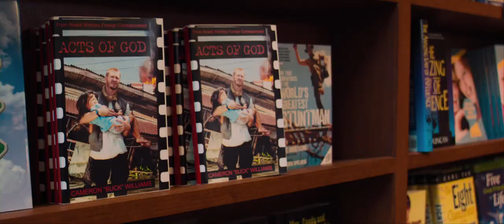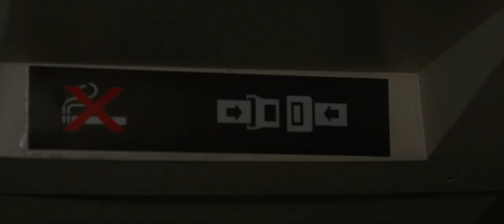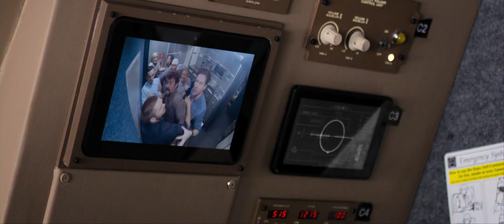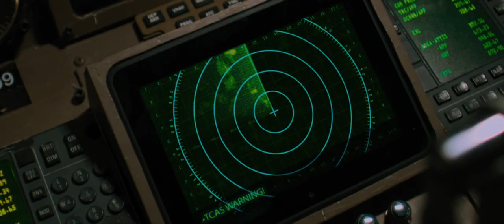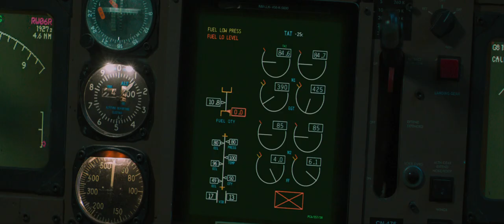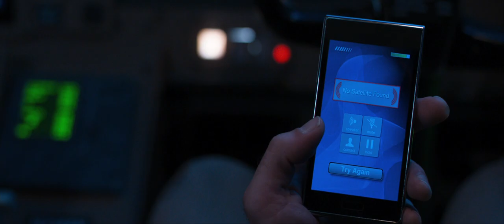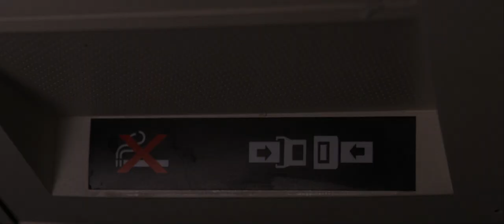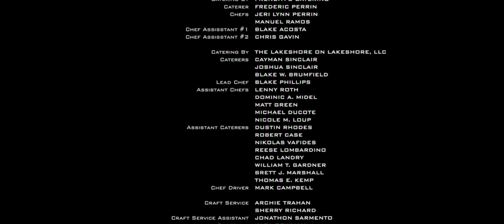Az otthagyottak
Ahogyan megvan írva!

Ézsaiás:57:1  Az igaz elvész és nem veszi eszébe senki, és az irgalmasságtevők elragadtatnak és senki nem gondolja fel, hogy a veszedelem elől ragadtatik el az igaz;

1Thesszalonika:4:17 Azután mi, a kik élünk, a kik megmaradunk, elragadtatunk azokkal együtt a felhőkön az Úr elébe a levegőbe; és ekképen mindenkor az Úrral leszünk.

Máté 24:7
Mert nemzet támad nemzet ellen, és ország ország ellen; és lésznek éhségek és döghalálok, és földindulások mindenfelé.
8
Mind ez pedig a sok nyomorúságnak kezdete.
9
Akkor nyomorúságra adnak majd benneteket, és megölnek titeket; és gyűlöletesek lesztek minden nép előtt az én nevemért.
10
És akkor sokan megbotránkoznak, és elárulják egymást, és gyűlölik egymást.
11
És sok hamis próféta támad, a kik sokakat elhitetnek.
12
És mivelhogy a gonoszság megsokasodik, a szeretet sokakban meghidegül.
13
De a ki mindvégig állhatatos marad, az idvezül.
14
És az Isten országának ez az evangyélioma hirdettetik majd az egész világon, bizonyságul minden népnek; és akkor jő el a vég.
15
Mikor azért látjátok majd, hogy az a pusztító utálatosság, a melyről Dániel próféta szólott, ott áll a szent helyen (a ki olvassa, értse meg):
16
Akkor, a kik Júdeában lesznek, fussanak a hegyekre;
17
A ház tetején levő ne szálljon alá, hogy házából valamit kivigyen;
18
És a mezőn levő ne térjen vissza, hogy az ő ruháját elvigye.
19
Jaj pedig a terhes és szoptató asszonyoknak azokon a napokon.
20
Imádkozzatok pedig, hogy a ti futástok ne télen legyen, se szombatnapon:
21
Mert akkor nagy nyomorúság lesz, a milyen nem volt a világ kezdete óta mind ez ideig, és nem is lesz soha.
22
És ha azok a napok meg nem rövidíttetnének, egyetlen ember sem menekülhetne meg; de a választottakért megrövidíttetnek majd azok a napok.
23
Ha valaki ezt mondja akkor néktek: Ímé, itt a Krisztus, vagy amott; ne higyjétek.
24
Mert hamis Krisztusok és hamis próféták támadnak, és nagy jeleket és csodákat tesznek, annyira, hogy elhitessék, ha lehet, a választottakat is.
25
Ímé eleve megmondottam néktek.
26
Azért ha azt mondják majd néktek: Ímé a pusztában van; ne menjetek ki. Ímé a belső szobákban; ne higyjétek.
27
Mert a miképen a villámlás napkeletről támad és ellátszik egész napnyugtáig, úgy lesz az ember Fiának eljövetele is.
28
Mert a hol a dög, oda gyűlnek a keselyűk.
29
Mindjárt pedig ama napok nyomorúságai után a nap elsötétedik, és a hold nem fénylik, és a csillagok az égről lehullanak, és az egeknek erősségei megrendülnek.
30
És akkor feltetszik az ember Fiának jele az égen. És akkor sír a föld minden nemzetsége, és meglátják az embernek Fiát eljőni az ég felhőiben nagy hatalommal és dicsőséggel.
31
És elküldi az ő angyalait nagy trombitaszóval, és egybegyűjtik az ő választottait a négy szelek felől, az ég egyik végétől a másik végéig.
32
A fügefáról vegyétek pedig a példát: mikor az ága már zsendül, és levelet hajt, tudjátok, hogy közel van a nyár:
33
Azonképen ti is, mikor mindezeket látjátok, tudjátok meg, hogy közel van, az ajtó előtt.
34
Bizony mondom néktek, el nem múlik ez a nemzetség, mígnem mindezek meglesznek.
Az ég és a föld elmúlnak, de az én beszédeim semmiképen el nem múlnak.
36
Arról a napról és óráról pedig senki sem tud, az ég angyalai sem, hanem csak az én Atyám egyedül.
37
A miképen pedig a Noé napjaiban vala, akképen lesz az ember Fiának eljövetele is.
38
Mert a miképen az özönvíz előtt való napokban esznek és isznak vala, házasodnak és férjhez mennek vala, mind ama napig, a melyen Noé a bárkába méne.
39
És nem vesznek vala észre semmit, mígnem eljöve az özönvíz és mindnyájukat elragadá: akképen lesz az ember Fiának eljövetele is.
40
Akkor ketten lesznek a mezőn; az egyik felvétetik, a másik ott hagyatik.
41
Két asszony őröl a malomban; az egyik felvétetik, a másik ott hagyatik.
42
Vigyázzatok azért, mert nem tudjátok, mely órában jő el a ti Uratok.
43
Azt pedig jegyezzétek meg, hogy ha tudná a ház ura, hogy az éjszakának melyik szakában jő el a tolvaj: vigyázna, és nem engedné, hogy házába törjön.
44
Azért legyetek készen ti is; mert a mely órában nem gondoljátok, abban jő el az embernek Fia.